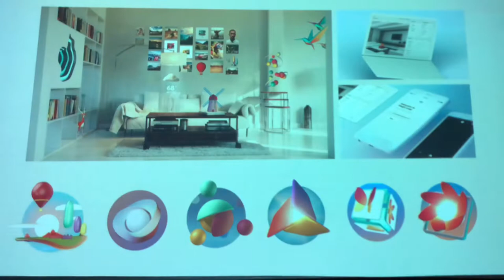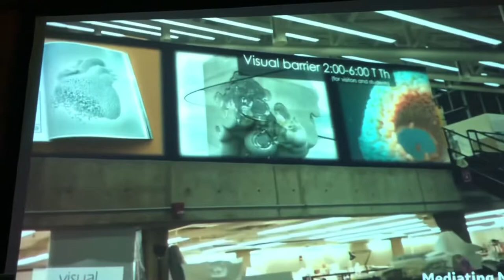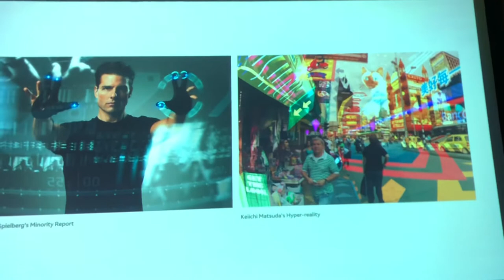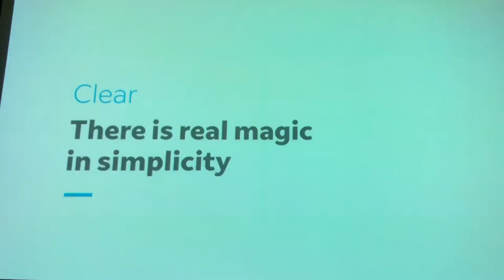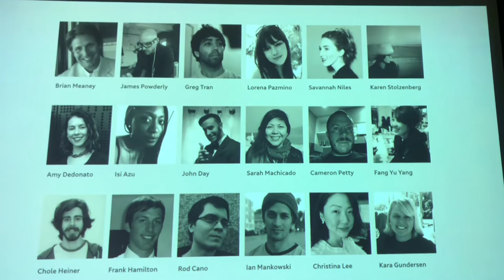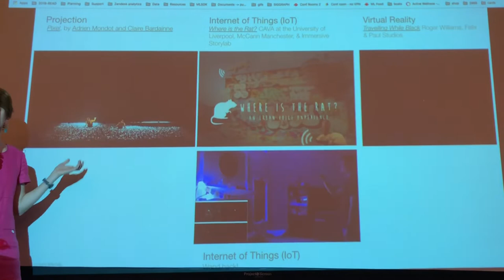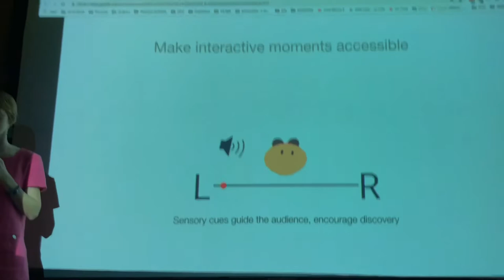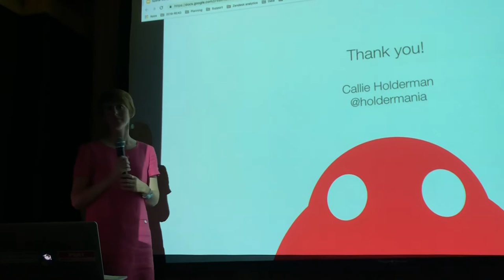Magic Leap: How Mixed Reality can Enhance Story... presented by FILMGATE & XR Miami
An evening with three innovative creators from Magic Leap

SPEAKERS
Lorena Pazmino, Visual Design Lead - User Exerience @ Magic Leap

Greg Tran, Principle Designer @ Magic Leap
Callie Holderman, Senior Manager, Developer Relations @ Magic Leap

Lorena Pazmino and Greg Tran will be sharing an intro to the medium of mixed reality and the impact it will have for entrepreneurs, technologists and media artists. They will also describe the principles that went into the design of the Magic Leap One and share key insights for getting ahead in this space.

Callie Holderman leads Developer Relations at Magic Leap. She will share her ideas about how mixed reality can enhance storytelling in traditional mediums like film and theater.

Topics:
- Designing for Spatial Computing
- How Mixed Reality Can Enhance Storytelling in Traditional Formats like Film and TV

SPEAKER BIOS

Lorena leads the UX Visual Design team for the OS and Core apps at Magic Leap, the successful company that develops Mixed Reality headsets that explores the new frontiers of spatial computing. Lorena has previously designed digital campaigns and interactions for brands like Google, Nike, Visa, and Zynga.

Greg is an award-winning Creative Director in the industry of Design and Mixed Reality. With a background in Architecture and over a decade of Interaction experience, he brings a holistic approach to business challenges anddesign leadership.

Callie is a technical producer forging opportunities for storytellers to use immersive technology in their work. She is the Senior Manager of Developer Experience at Magic Leap and serves on the Augmented, Virtual and Mixed Reality Committee for ACM SIGGRAPH. In these capacities, she champions creators who are pushing creative boundaries with AR/VR/MR technologies.